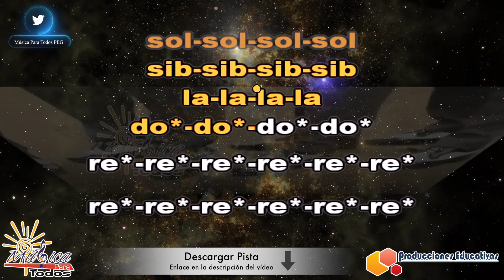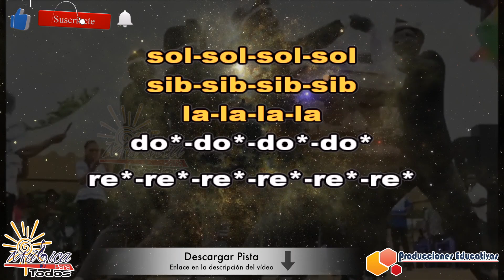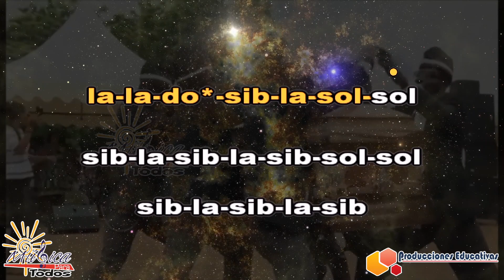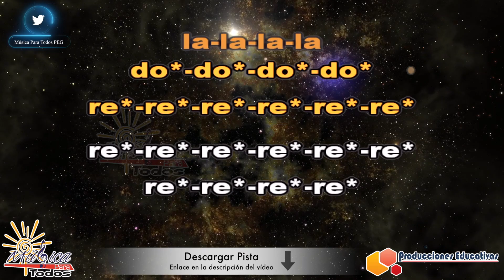Meme ataúd 🤣 ( coffin dance FLAUTA DULCE fácil ) tutorial con animación (me lo solicitaron mucho)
👋 Aprende esta melodía de una manera súper fácil MemeAtaud ( ✅NOTAS NOTAS )

Acá te comparto las notas y recuerda que puedes adquirir la pista para interpretar la melodía con tu instrumento musical favorito

Saludos
Att: Anto 😊

sol- sol- re*- do*- sib- la
la- la- do*- sib- la- sol- sol
sib- la- sib- la- sib- sol- sol
sib- la- sib- la- sib- sol

sol- re*- do*- sib- la

sib- la- sib- la- sib

sib- sib- sib- sib
re*- re*- re*- re*- re*- re*
do*- sib- la- fa

Repite  todo lo que esta entre las líneas :)